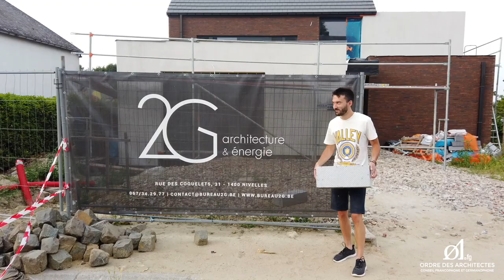Candidature OA - Concours d'architecture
L’Ordre déménage ? Unissons nos compétences pour vous proposer un projet à notre image !

Quertinmont Julien - OA 5 ans
Vagenhende Maxime - OA 3 ans
Taminiaux Thomas - OA2 ans
Bangert Amandine - OA2 ans